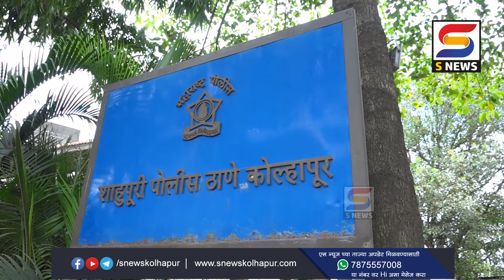चहा विक्रेत्याचा प्रामाणिकपणा पन्नास हजाराची रोकड असलेली बॅग केली परत